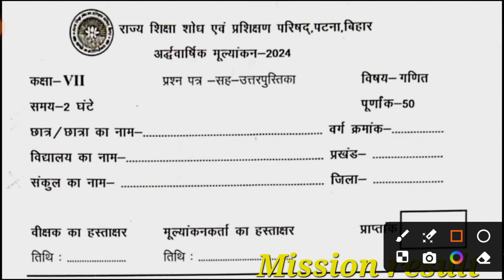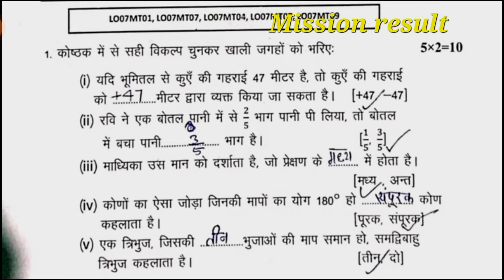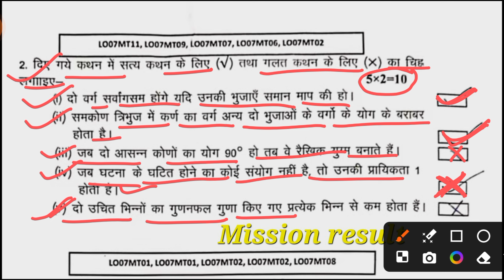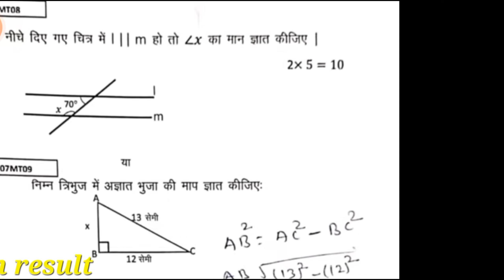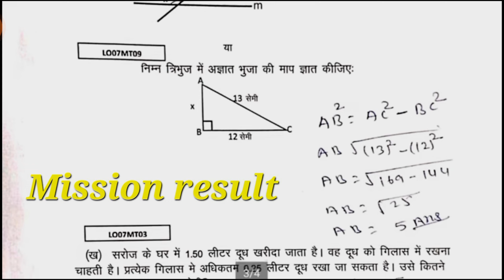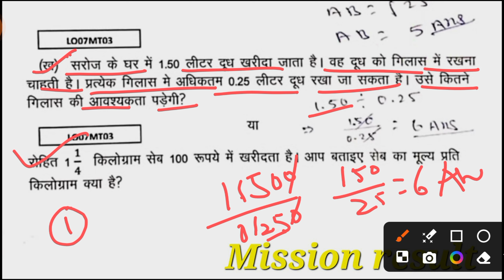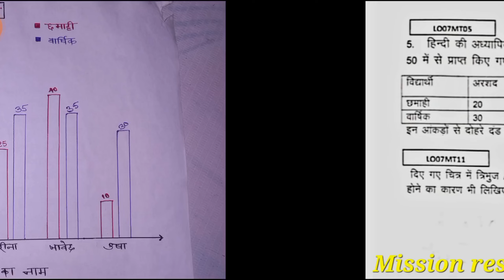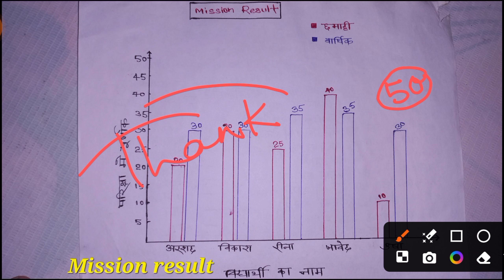26 October Class 7th Maths Original Paper || Bihar board class 7th Ganit Half yearly exam 2024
26 October Class 7th Maths Original Paper || Bihar board class 7th Ganit Half yearly exam 2024
24 September Class 7th Maths Original Paper || Bihar board class 7th Ganit Half yearly exam 2024
21 September Class 7th Hindi Original Paper || Bihar board Class 8th Hindi Half yearly exam 2024
19 September Class 7th Sanskrit Original Paper || Bihar board class 7 Sanskrit Half yearly exam 2024
23 सितंबर कक्षा 7वीं अंग्रेज़ी ओरिजनल पेपर || Bihar board class 7th English Ardhwarshik exam 2024
19 सितंबर कक्षा 7वीं संस्कृत ओरिजनल पेपर 2024 || Bihar board class 7th Sanskrit Ardhwarshik exam
21 September Class 7th Hindi Original Paper 2024 || Bihar board class 7 Hindi Ardhwarshik exam 2024
18 September Class 7th Science Ardhwarshik exam 2024 || Bihar board class 7 Vigyan Half yearly exam
18 September Class 7th Samajik vigyan Ardhwarshik exam 2024 | Bihar board 7 Social science Half year
Class 7th English Ardhwarshik yearly Exam Original Paper 23 September 2024 || Bihar board class 7th English warshik exam
bihar board class 7th english Ardhwarshik exam Original paper 23 September 2024
Bihar board Class 7th Social science Ardhwarshik exam Original paper 18 September 2024 | Class 7th Samajik vigyan warshik
Class 7th Science Warshik exam Original paper 18 September 2024 | Bihar board class 7th Vigyan Ardhwarshik exam 18 September 2024
Bihar board class 7th Sanskrit Ardhwarshik exam 2024 | Class 7th Sanskrit Original Question Paper 2024
Bihar board class 7th Maths Half yearly exam Original Paper 2024 | Class 7th Math Question 2024
Bihar board Class 7th Hindi Final Exam 2024 | BSEB class 7th hindi Ardhwarshik Examination Original paper
21 September 2024 Class 7th Bihar board Hindi exam 18 September 2024 BSEB Class 7 Hindi Original paper Half exam 2024
bihar board class 7th math Ardhwarshik exam Original paper 24 September 2024
class 7th bihar board science answer key Ardhwarshik exam Original paper 18 September 2024
bihar board class 7th samajik vigyan answer key Ardhwarshik exam Original paper 18 September 2024
bihar board class 7th Ganit answer Ardhwarshik exam Original paper 24 September 2024
bihar board class 7th vigyan Ardhwarshik exam Original paper 18 September 2024
bihar board class 7th hindi Ardhwarshik exam Original paper 21 September 2024
bihar board class 7th hindi Ardhwarshik exam Original paper 19 September 2024
bihar board class 7th social science Ardhwarshik exam Original paper 18 September 2024
class 7th bihar board Sanskrit answer key Ardhwarshik exam Original paper 19 September 2024
bihar board class 7th science answer key Ardhwarshik exam Original paper 18 September 2024
bihar board class 7th science answer Ardhwarshik exam Original paper 18 September 2024
bihar board class 7th science Half exam Original paper 18 September 2024